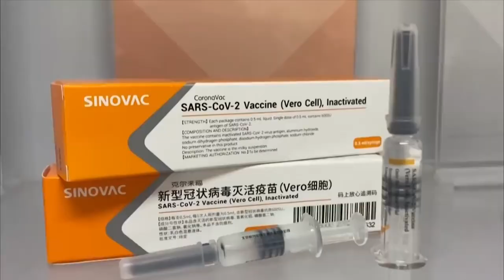ENQUETE: CHEGADA DA VACINA EM SP AUMENTA EXPECTATIVA DE VACINAÇÃO NO PARANÁ 23.11.20